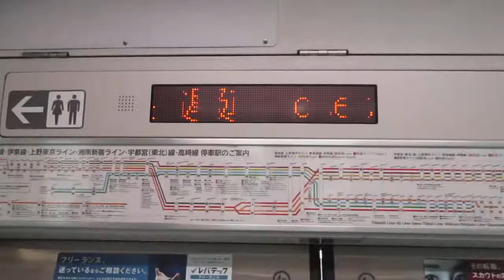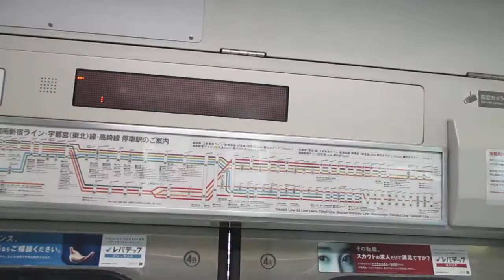【熱海～高崎間各駅停車】上野東京ライン高崎線直通普通高崎行きE231系近郊型U-67編成(機器更新車)+U534編成(機器更新車)15両 横浜駅発車